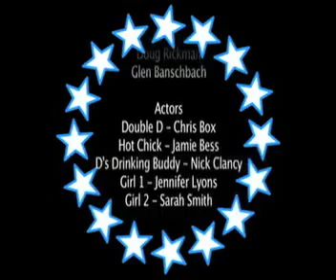Decker Deckerson: Vote for Double D's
Decker Deckerson is a presidential candidate for the United States of America.  Not only is he a Ladies man, but a master black belt and Chef.  Vote For Double D's!